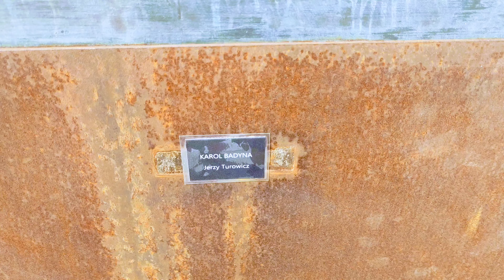Karol Badyna rzeźby w Lubomierzu (1)